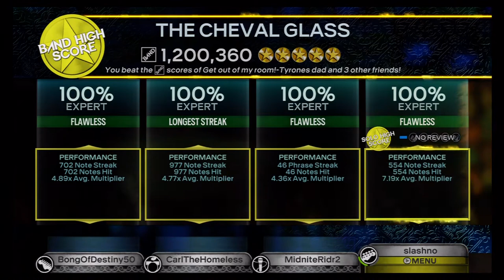The Cheval Glass by Emery Full Band FC #2365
Hooray poor sounding metalcore with a flubbed double note on gtr and sorely needed bass pedal reduction on drums.

Vox: Jo
Gtr: bod
Bas: Nollie
Drm: Curl